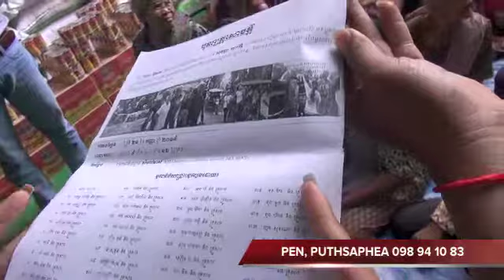27 11 14 Sokun Narith 01